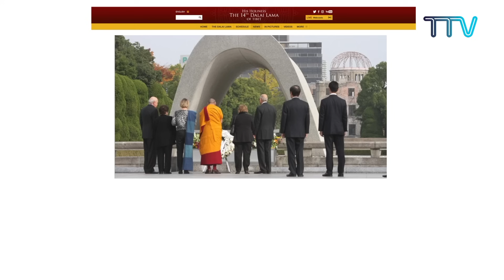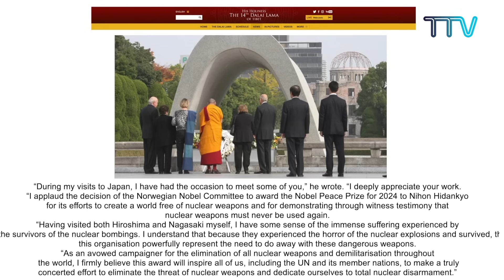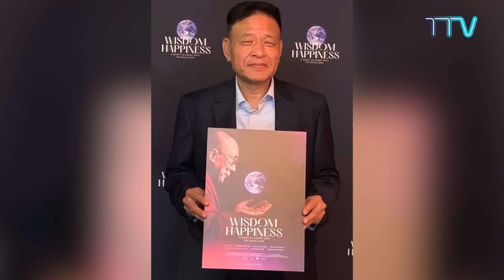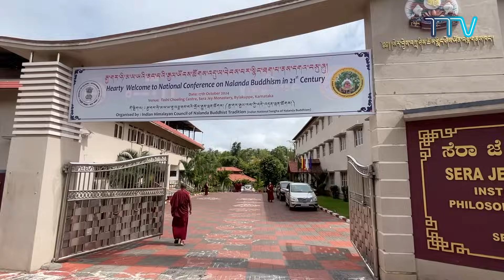བདུན་ཕྲག་འདིའི་བོད་དོན་གསར་འགྱུར་ཕྱོགས་བསྡུས། ༢༠༢༤།༡༠།༡༨ Tibet This Week (Tibetan)-October 18, 2024